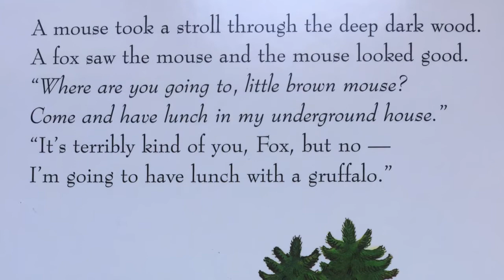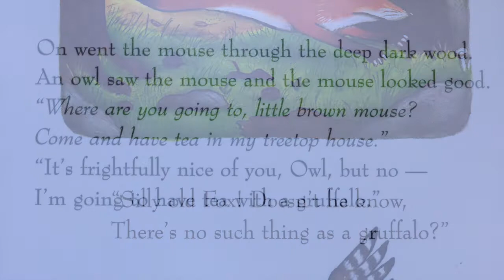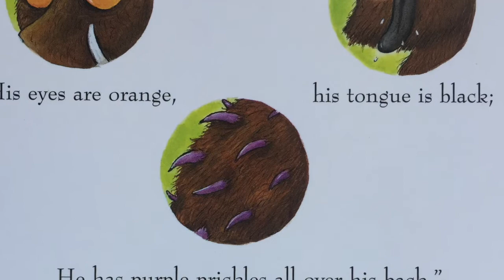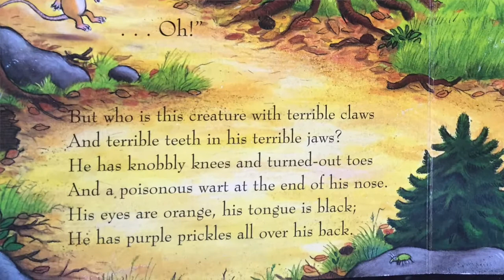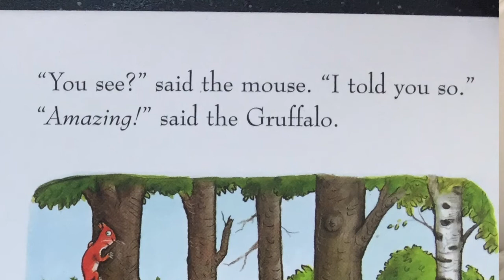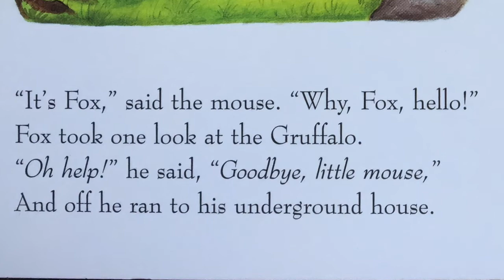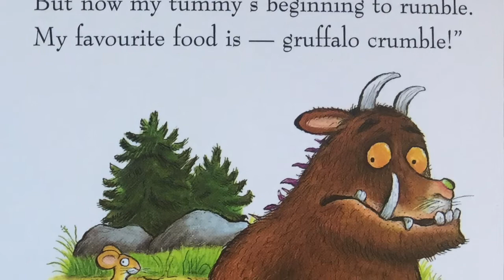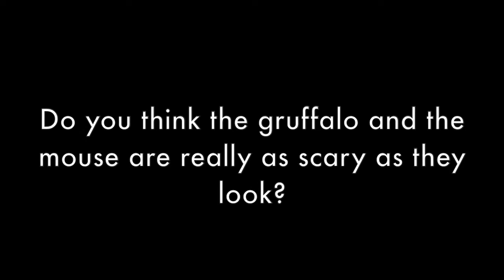MKS Reads - The Gruffalo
Mrs Ralph from Marjory Kinnon School reads "The Gruffalo".